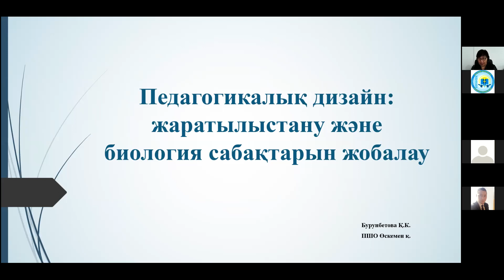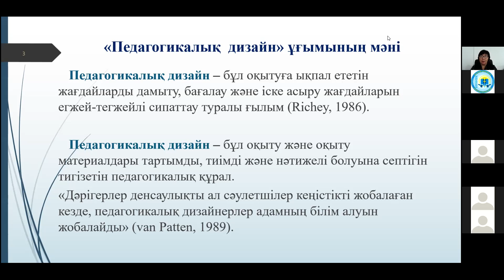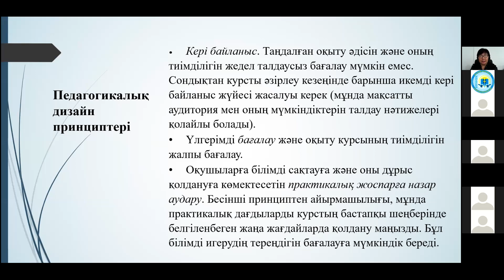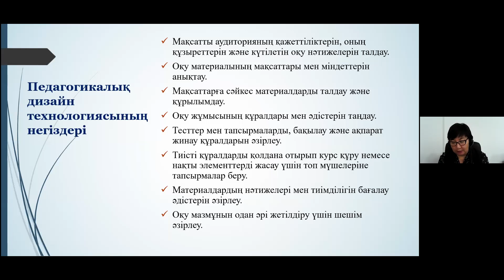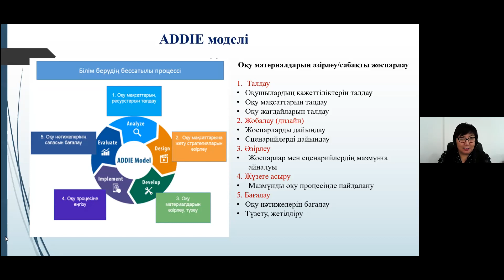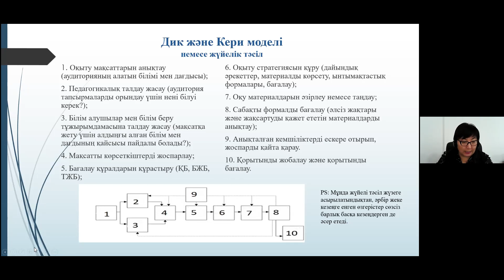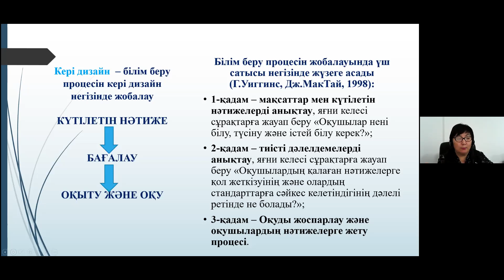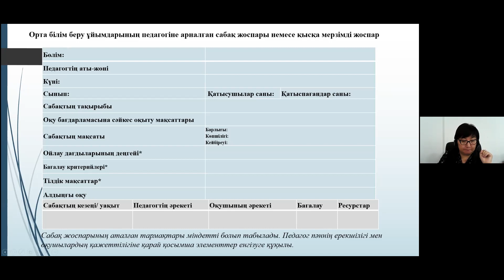Педагогикалық дизайн: жаратылыстану және биология сабақтарын жобалау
Спикер:Бурунбетова Карлыгаш Кабдрахмановна
Язык: казахский